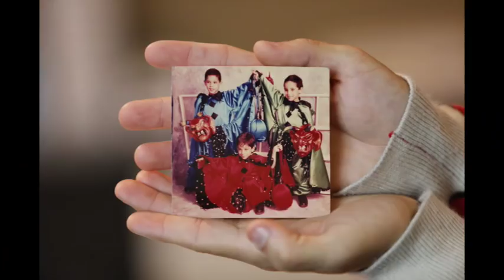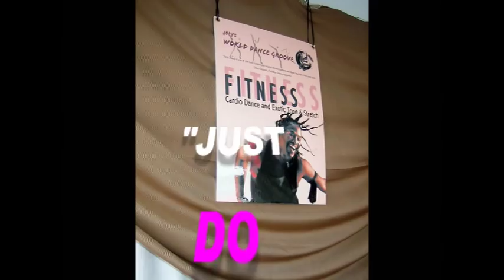"START LIVING YOUR DREAMS!" Pt.2/Joey L. Dowdy How-to Motivational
“Start Living Your Dreams!” Pt. 2 is a collage about real people, just like you, who were motivated to go the extra mile and be bold enough to step out from the crowd to pursue their Brilliant Idea or Nutty Little Plans. It's composed by Famed Choreographer, Host, Author, Dance Instructor & Coach to The Stars Joey L. Dowdy aka Dr. Dancer.

Joey says, “I believe each of us has a sole purpose, a mission, a talent, a groove; and a calling. However, what makes it/you special and your life more meaningful is when you use it to make a difference.

That’s why it’s important you put your mojo into action by living your passion because in it lies the innate ability for you to showcase your talent/s, and in doing so it will inspire someone else to Get Up & Groove!”